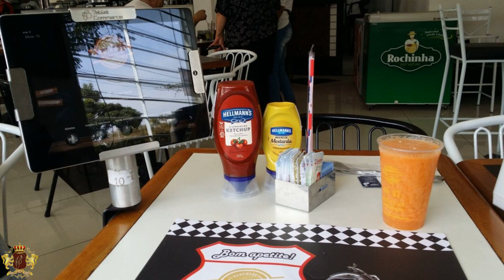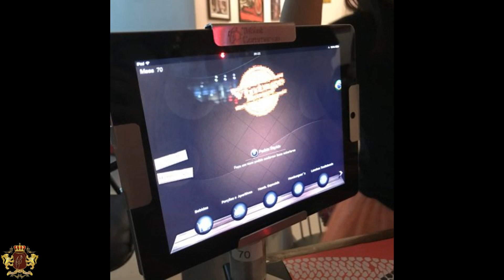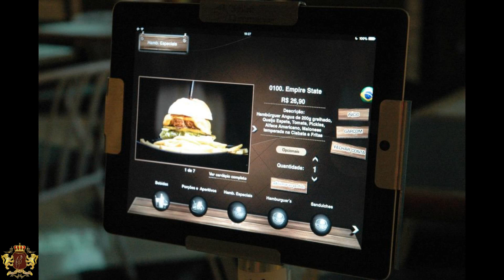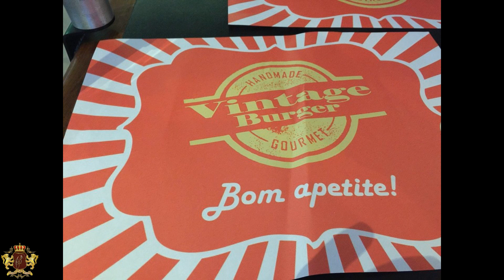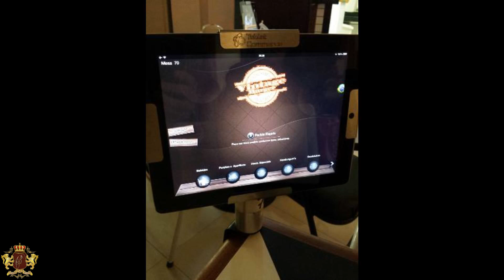Бразилия сан паулу Vintage burguer 1